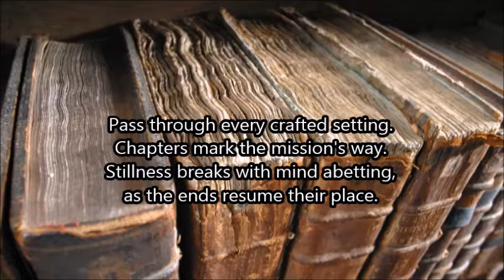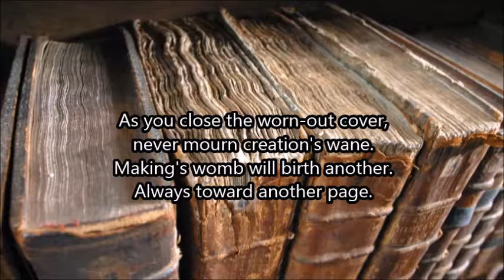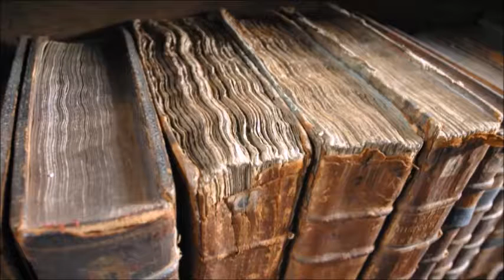"Another Page" - Caleb Epley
Poem written and recited by Caleb Epley.

"Open now the wondrous story.
Timeless words reveal its reign.
Open you who seek its glory.
Hark the suffering in its wake.

Turn through trials and tribulations,
as its faces borrow names.
Turn for chore or recreation,
always toward another page.

Pass through every crafted setting.
Chapters mark the mission's way.
Stillness breaks with mind abetting,
as the ends resume their place.

Heed the hero's undertaking,
as you meet the varied aims,
binded by the author's making -
still to find another page.

Soon you reach the vaunted summit,
where the meaning sheds its mask.
Witness now the rise and plummet.
Judge the merits of the task.

As you close the worn-out cover,
never mourn creation's wane.
Making's womb will birth another.